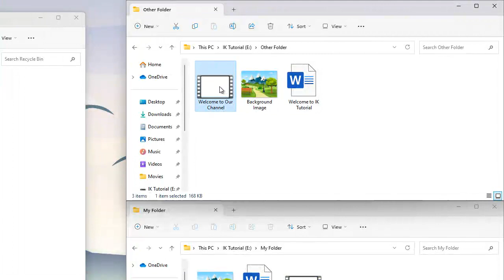How to Permanent Delete any Files and Folder | 3 Steps folder pc create 🔥😱🤯🤩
Permanent Deletion
a. Discuss the concept of permanent deletion and the irreversible nature of this action.
b. Show how to permanently delete a folder using shift+delete (Windows) or Command+Option+Delete (Mac).

🛒🛍Online Shopping for Amazon Offers👠👞

HP Laptop 15s, 11th Gen Intel Core i3-1115G4, 15.6-inch (39.6 cm), FHD, 8GB DDR4, 512GB SSD, Intel UHD Graphics, Thin & Light, Dual Speakers (Win 11, MSO 2021, Silver, 1.69 kg)